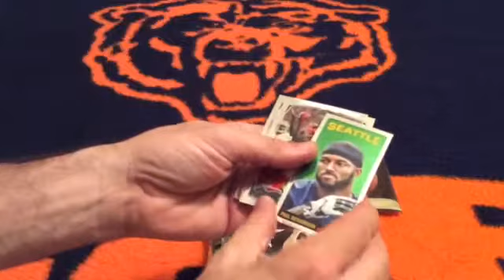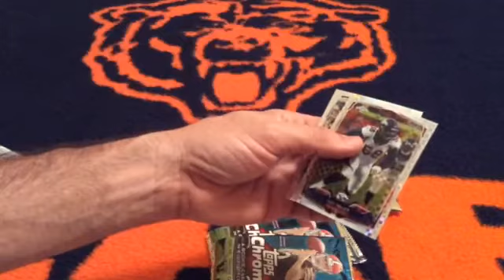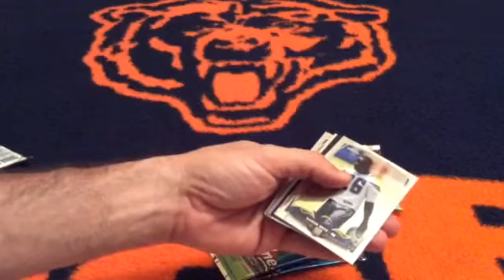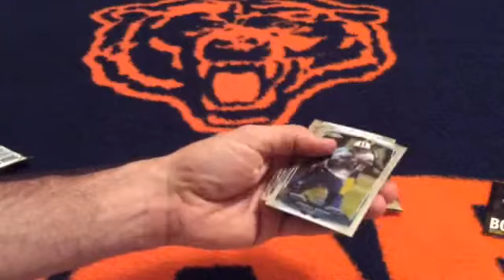2014 Topps Chrome Football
2014 Topps Chrome Football